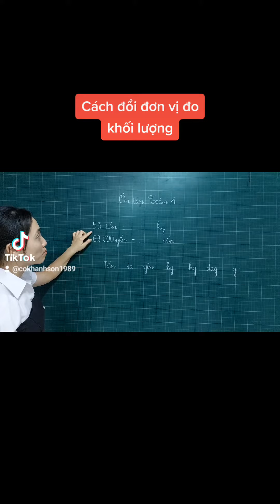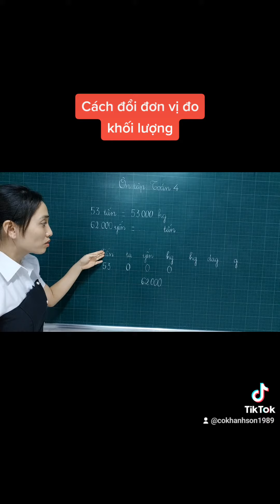Cách đổi đơn vị đo khối lượng | toán lớp 4